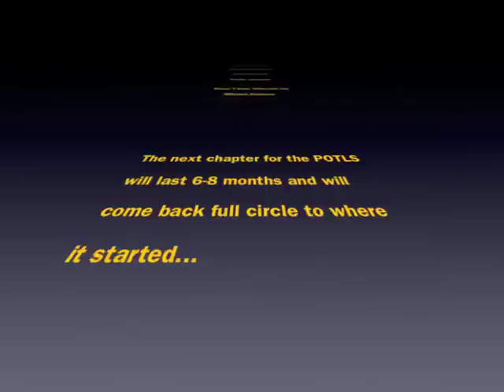Planet of the Loops Video Preview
A video short from the James Street Baptist Church (Hamilton, ON) performance of the Planet of the Loops (POTLS), OCt 28th 2010.
This was the 1st Hamilton Show of the new POTLS 8 month project that will come back to the Church in the summer of 2011.
This performance featured Chris Jamieson, Wally Jericho, Frank Koren and the POTLS founder, Andrew Aldridge.
Stunning real time video feedback loop imagery by  Micha Dahan.

and our Planet of the Loops page on Facebook.

The Planet of the Loops was founded back in Fall 1998.
It was presented to the public by
Kurt Swinghammer, Trevor Shaiken, Tamara Williamson and Andrew Aldridge.
The location... the now defunct Holy Joe's, Toronto, Ontario, Canada.

It wasn't too soon after that the Planet had officially been claimed
and the population began to grow...

Soon a monthly gathering featured various musicians from the Southern Ontario area.
The first anniversary was celebrated with a compilation CD entitled ' Doc u Ment'.

At this point Dreamstate became interested in this event and partnered up the Planets' founder.
A weekly ambient/experimental night was born... The Ambient Ping had arrived.

One night a month was dedicated to the Planet and it's loopy travelers.
The Ping was now a popular regular event at C'est What?
Soon C'est What? was shutting down it's live venue
and the Ping starting Pinging around different venues in Toronto looking for a new home.
Andrew found juggling a busy touring schedule and the Planet's monthly shows were too much.

The Planet was put on 'Hold' but the Ping lives on.

Now the Planet has returned...